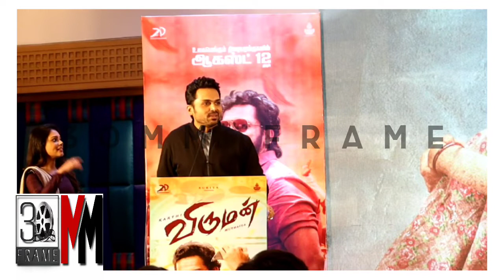Karthi Speech Viruman Audio Launch in Chennai